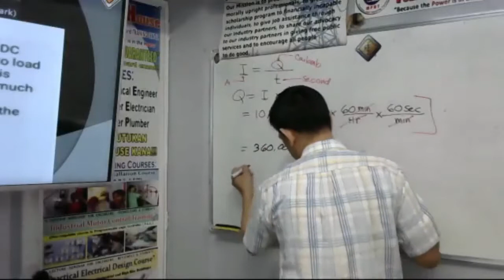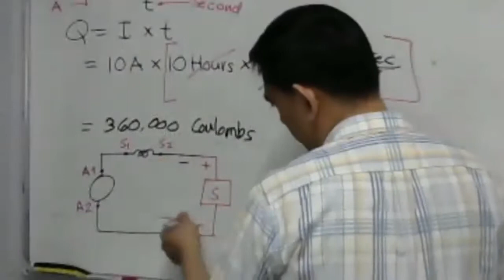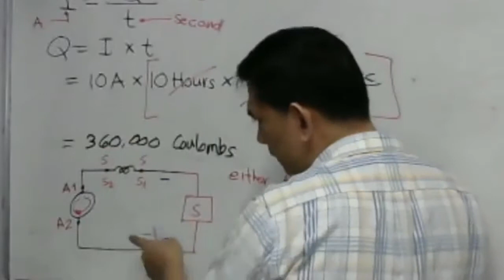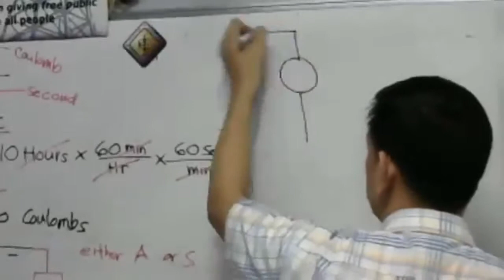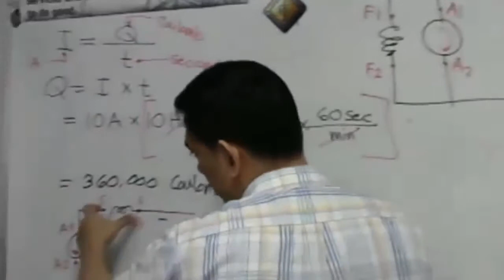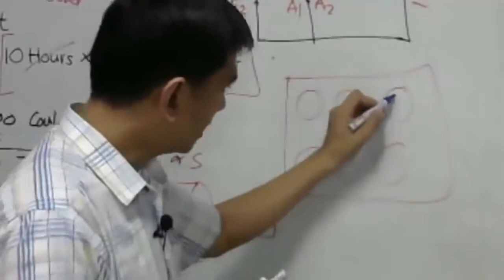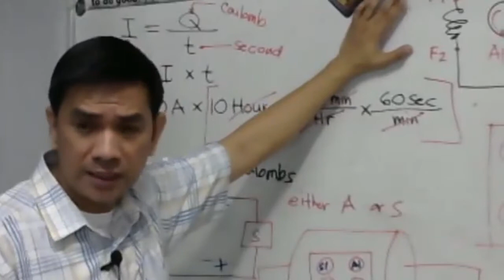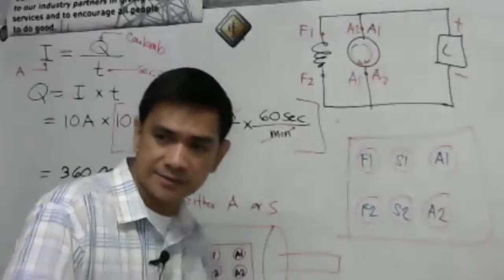Reversing Direction of Rotation of DC Motor